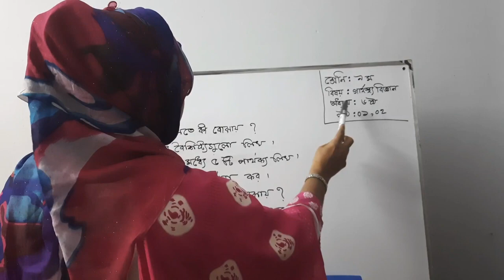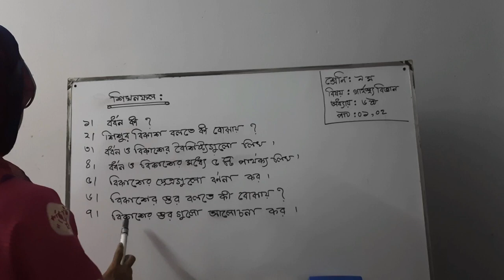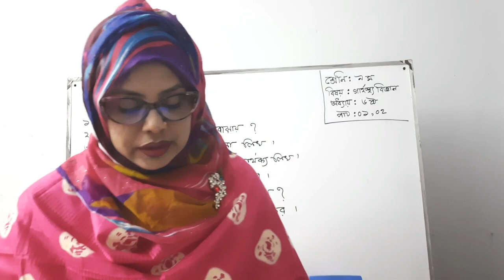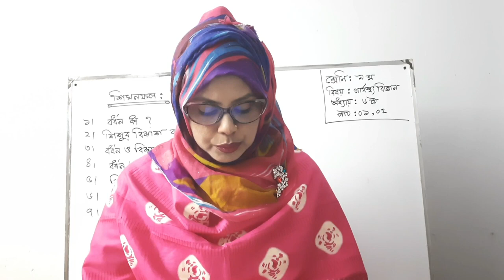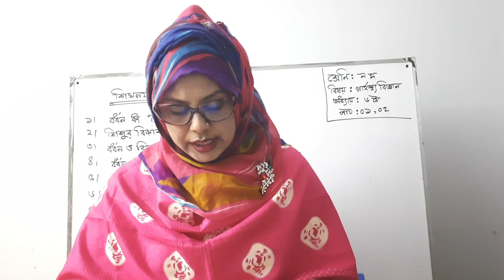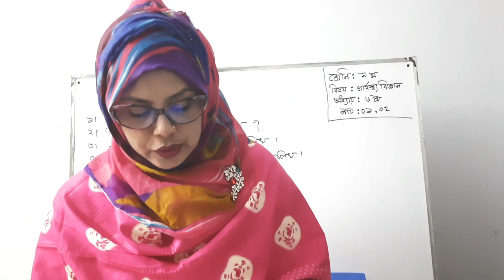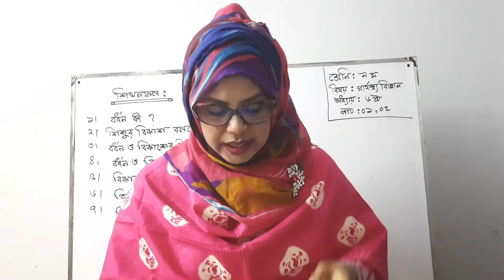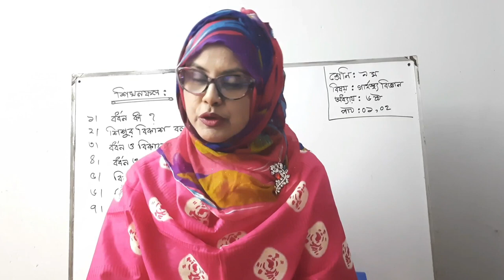Class - 9 | lecture - 16 (2021) | বিষয় : গার্হস্থ্য বিজ্ঞান | EUGSC | শিক্ষকের নাম : নাজমুন্নাহার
Class - 9